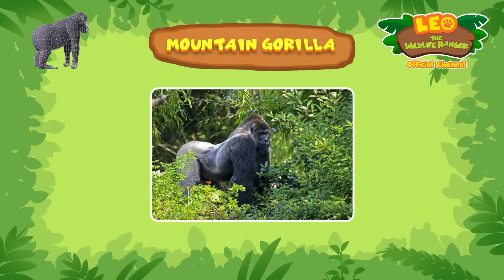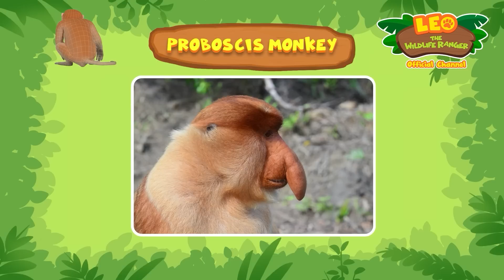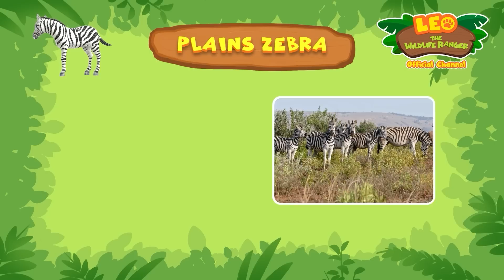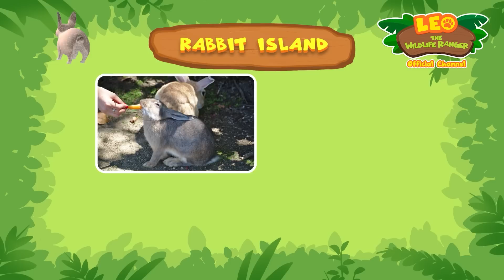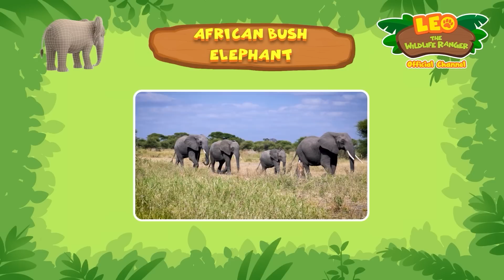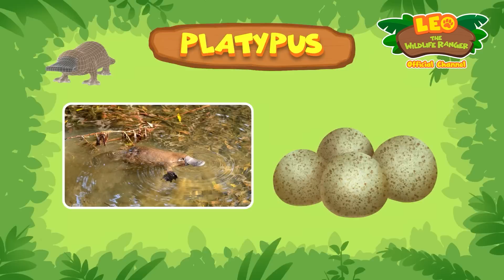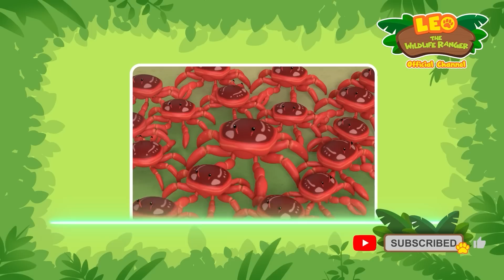1 HOUR OF FUNNY AND INTELLIGENT MONKEYS AND GORILLAS! 🦍 | Leo the Wildlife Ranger